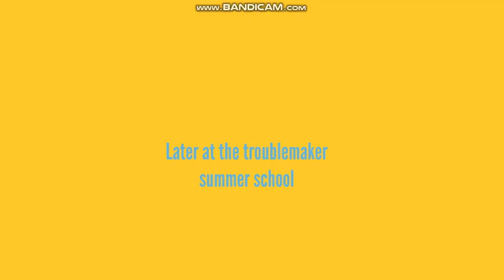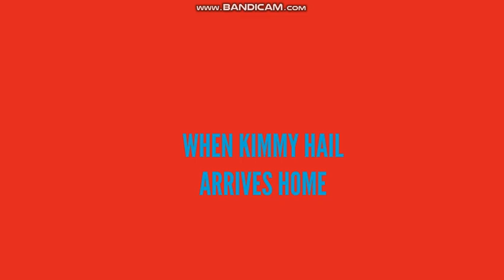Kimmy Hail Misbehave at the Troublemakers Summer School/Grounded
Another episode of Kimmy Hail gets grounded. Hope you enjoy this video.

Note: There's an error at the beginning of the video. But today's episode is Kimmy Hail Misbehave at the Troublemakers Summer School/Grounded